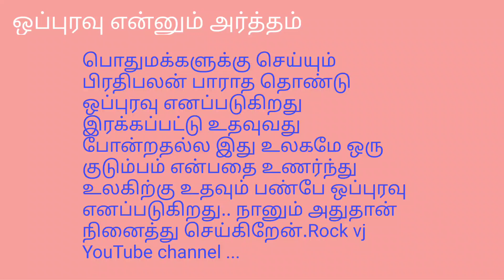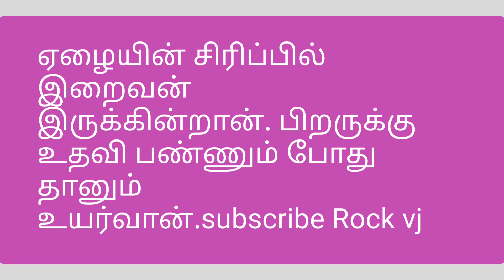சென்னையில் ஒரு அன்னை தெரசா. தீபாவளி அன்னைக்கு உலகத்தை சுத்தி பார்த்துவிட்டேன்..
Rock vj

Presented: Rock vj
Editing: Rock vj
Camera: Sangeetha Vijay